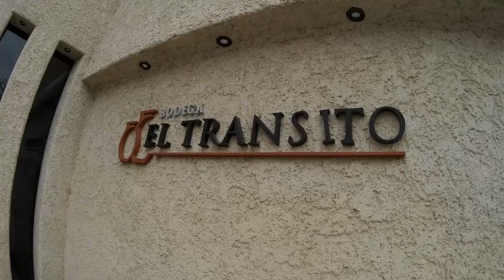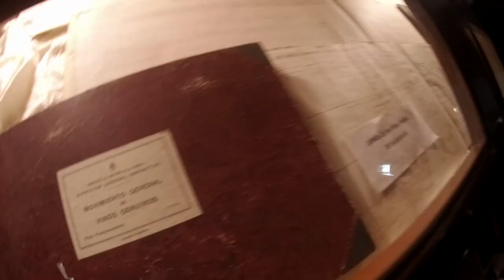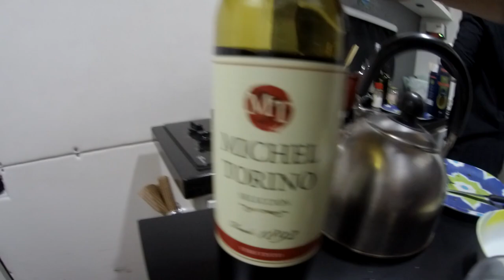DEGUSTANDO VINHOS EM CAFAYATE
Agradecimentos especiais aos nossos apoiadores:

ATLAS ELETRODOMESTICOS
FLESSAK
XPERT - TECNOLOGIA EM AUTOMAÇÃO
PAMPASUL - MODA GAÚCHA
FAMA IMÓVEIS
SOMAR MALHAS PRIME
PUBLITV
CAMALEON MARKETING
DODI - STUDIO PERSONAL
PLANTA ROCK BURGER
ÓTICAS PRECISÃO
AI Q FOME
MEL ROMÃ - CLÍNICA DE ESTÉTICA
BIOAGE
MOTORHOMES PURA VIDA
GOLD CAMP - HOME CAR DESIGN
FARMÁCIAS BRAVA
REVISTA MODAA
JL SERIGRAFIA